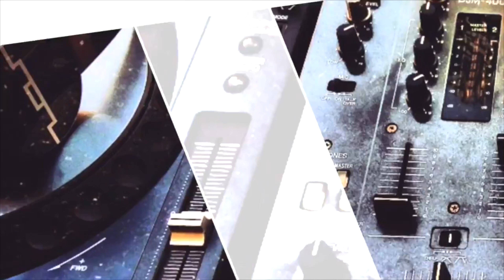Fashion Nova Isn't For Tall Girls??!! | Infamously Knownx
Hey Loves!! Always watch in HD :)

My first ever fashion nova order, I decided to get on camera and record a try-on/ haul. I was always skeptical about ordering from them because I'm tall (5'9) and didn't want to waste my money. I bought a few risky items, such as mini dresses and pants. Anyway, these items are perfect for back to school! So cute.

I filmed the clothing try-on with my iPhone 6s plus and the clips of me talking (in the pink crop top) with my canon eos t6 so that you can see the differences in camera quality.